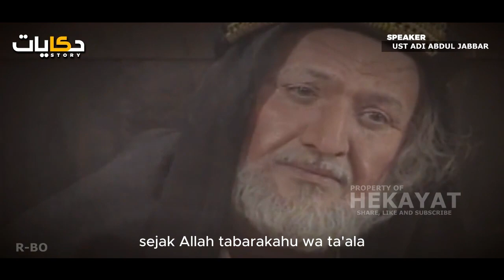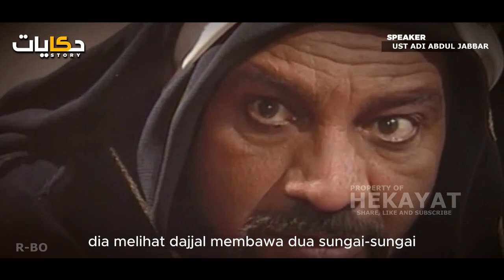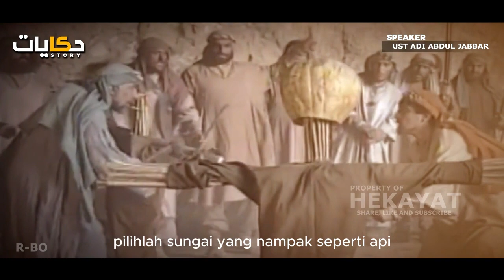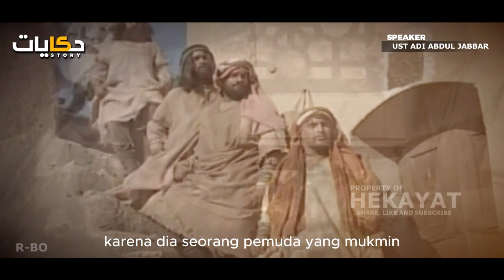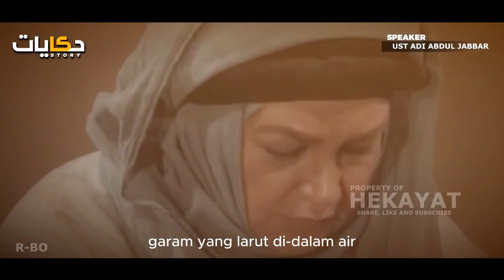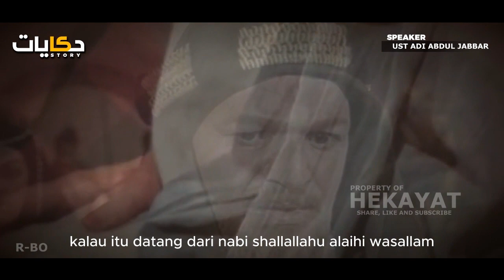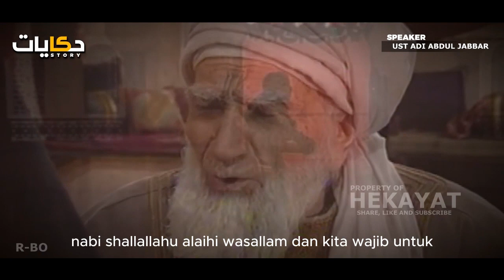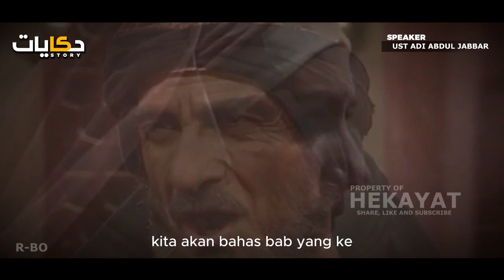Konspirasi Dajjal - Ternyata Dajjal Telah Datang Menguasai Manusia